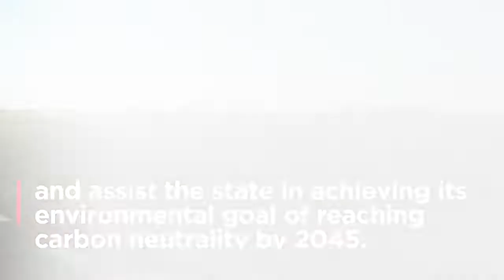In the Field: San Francisco Refinery | Phillips 66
Welcome to our San Francisco Refinery, located just outside the Bay Area. While the plant has operated for the last 125 years, it’s being converted into one of the world’s largest renewable fuels facilities.

ABOUT PHILLIPS 66

Phillips 66 manufactures, transports and markets products that drive the global economy. The diversified energy company’s portfolio includes Midstream, Chemicals, Refining, and Marketing and Specialties businesses. Headquartered in Houston, Phillips 66 has employees around the globe who are committed to safely and reliably providing energy and improving lives while pursuing a lower-carbon future.